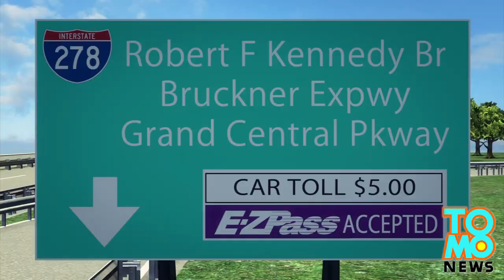Toll bridge hack: NYC cabbie Rudolfo Sanchez dodged $28,000 in EZ-Pass fees with tailgating hack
Anyone living in Metro New York knows how expensive it is. And if you happen to have a car, things like gas, parking and tolls are much higher than the rest of the country.

All taxis must pay tolls too, and they usually do so with an electronic toll card called EZ-Pass.

However taxi driver 69-year-old Rodolfo Sanchez found there was an easy way around the system. By tailgating close to other car, he fooled the electronics into thinking one long vehicle was going through. By doing this, he saved $28,000.

Obviously the officials weren't too pleased when they found out. Sanchez says he needed the extra money so he could provide more for his family. He's been charged with grand larceny and theft of services.